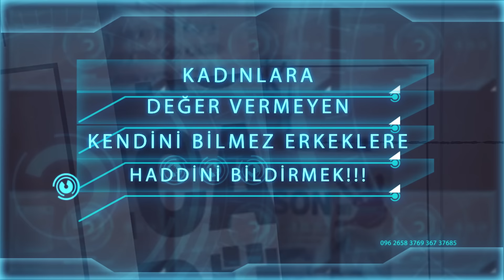Yonca Evcimik feat. İrem Derici & Gökçe - Kendine Gel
Yonca Evcimik feat. İrem Derici & Gökçe'nin, DMC etiketiyle yayınlanan "Kendine Gel" isimli tekli çalışması, video klibiyle netd müzik'te.

Düzenleme: Çağrı Telkıvıran
Yönetmen: Nihat Odabaşı

"Kendine Gel" şarkı sözleri ile

Sözlerine dikkat et sen
Çizmeyi aşıyorsun
Herkesin bir sabrı var
Bardağı taşırıyorsun

Sor bir bilene
Yürümez bu iş böyle
Aldıkça alttan ben
Sen geldin hep üstüme
Ağzından çıkanı duysun kulağın
Düştük bu hallere sen

Kendine gel sen kendine kendine gel
Haddini bil sen haddini haddini bil...